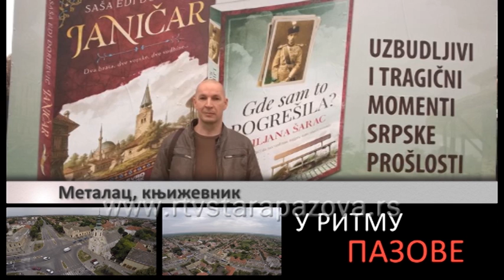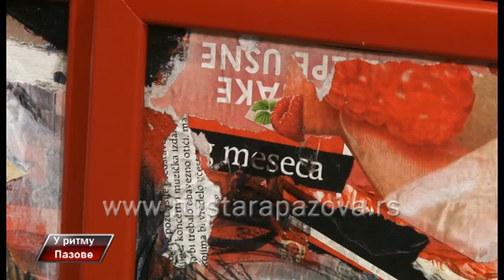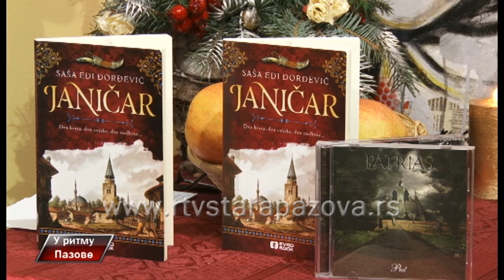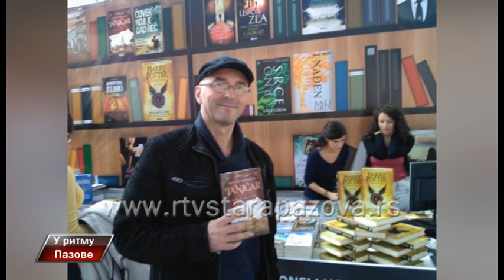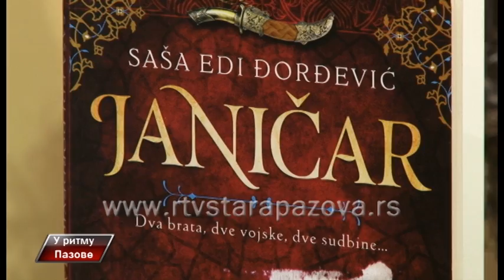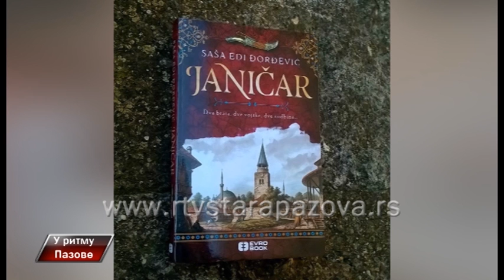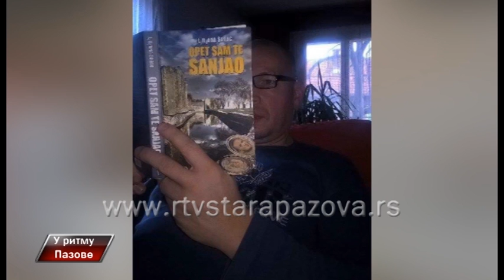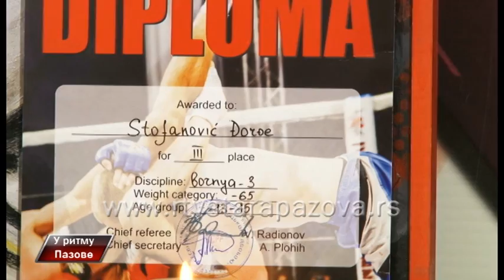U ritmu Pazove, 228 emis